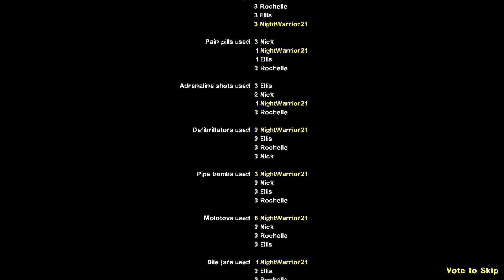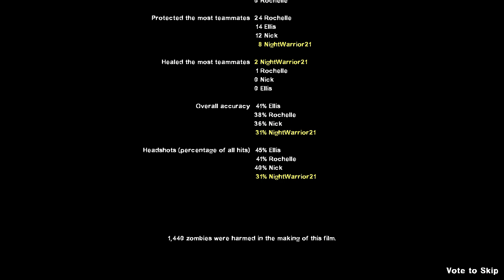Down to the Swamp of Pain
This level is a pain to navigate with Slenderman in it.